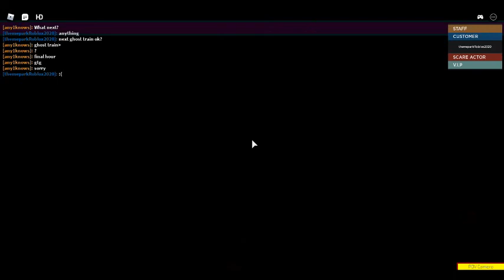ghost train brakes down roblox vison park (deleted clips)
this an example that its not easy to record sometime it takes a few try's :(